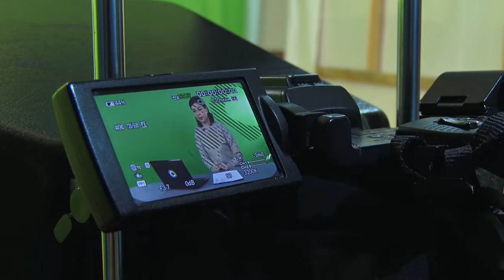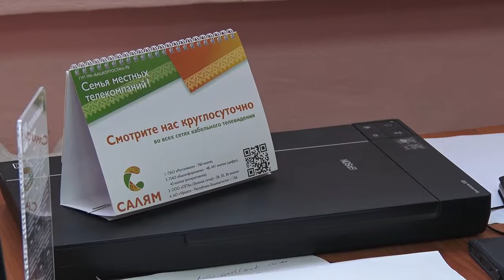Гости с телеканала "Салям"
Новые связи всегда открывают новые возможности! С недавних пор материалы нашей телекомпании выходят в эфир на республиканском телеканале «Салям», и самое важное и интересное о Салавате видит весь регион. Дружественное и продуктивное взаимодействие растет и крепнет: на днях партнеры из телеканала «Салям» приехали в нашу студию для экскурсии и обмена опытом.